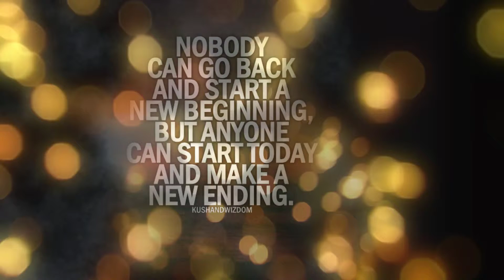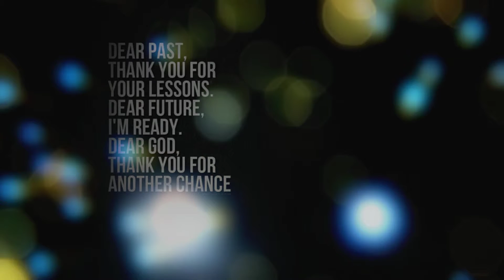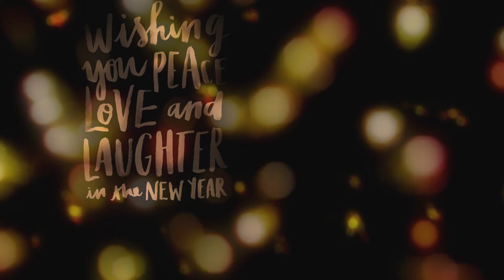Happy New Year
Let's Make A Change